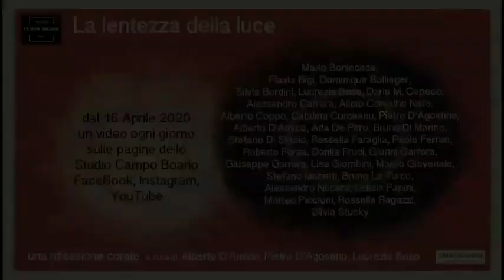Gianni Garrera - Il paradiso sarà illuminato dal sangue - La lentezza della luce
Gianni Garrera è un filologo. Il suo intervento si intitola "Il paradiso sarà illuminato dal sangue". Il suo contributo si inserisce nell'ambito del progetto "La lentezza della luce: una riflessione corale" organizzato da Studio Campo Boario.